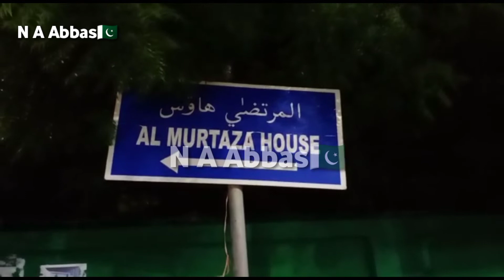JADAHIN JATT TOTE HUKUMRAN THENDA